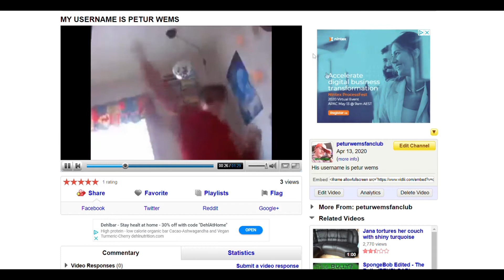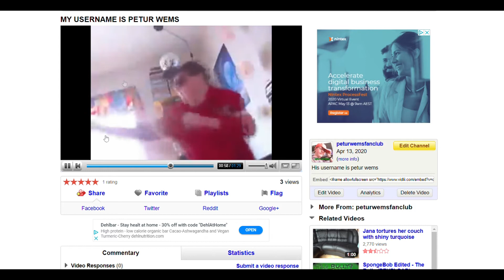peturwems fanclub now on VidLii!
We are now reuploading Petur's videos on VidLii to emulate the experience of watching his skits and videos like if you were watching them on early YouTube!

PETUR WEMS LIVES ON!!!